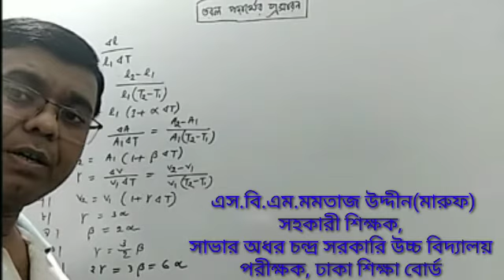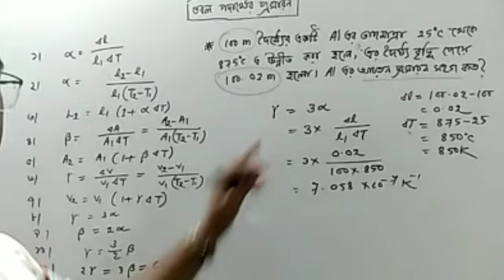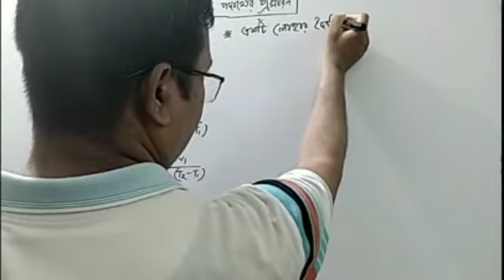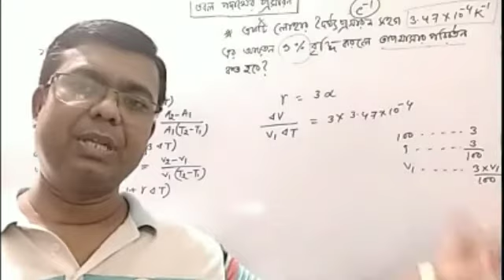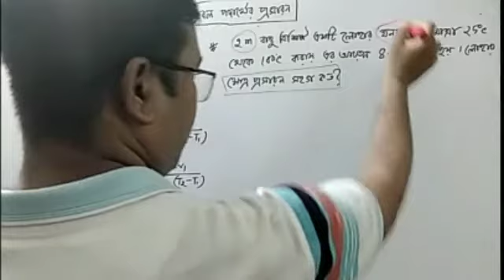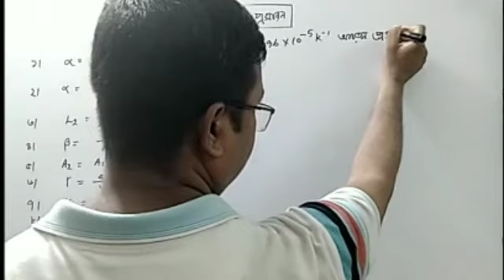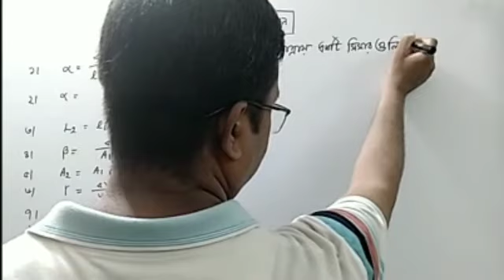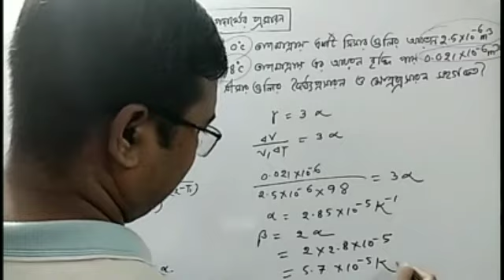SSCphysics বস্তুর ওপর তাপের প্রভাব ৫,γ=3α,β=2α ,দৈর্ঘ্য প্রসারন ,ক্ষেত্র প্রসারন ও আয়তন প্রসারন অংক,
SSC বস্তুর ওপর তাপের প্রভাব ৫ , γ=3α,β=2α ,দৈর্ঘ্য প্রসারন সহগ,ক্ষেত্র প্রসারন সহগ ও আয়তন প্রসারন সহগ এর বেসিক অংক,